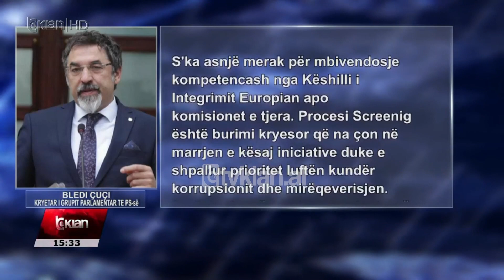Tv Klan - Rezoluta anti-korrupsion, të hënën në Kuvend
Me 9 vota të mazhorancës, Konferenca e Kryetarëve miratoi futjen në seancën plenare të 27 Majit të projektrezolutës së socialistëve “Për thellimin e reformave për mirëqeverisjen, sundimin e ligjit dhe antikorrupsionin për Shqipërinë 2030 në Bashkimin Europian”.

Votën abstenuese të opozitës, Kryetarja e Këshillit Kombëtar për Integrimin Jorida Tabaku e argumentoi me mungesën e debatit për ngritjen e komisionit të posaçëm si dhe mbivendosjen e kompetencave.

“Janë një pjesë funksionesh me ngritjen e komisionit të posaçëm që i takojnë Këshillit Kombëtar të Integrimit. Janë edhe një pjesë që lidhen me mbikëqyrjen, raportimin dhe monitorimin që nuk i bën dot mazhoranca sepse mazhoranca nuk mund të raportoje tek vetja. Kjo është një detyrë që ligji ja ka dhënë për procesin e integrimit opozitës. Këta në rezolutë vlerësojnë reformën në drejtësi, po kush garanton që ky komision nuk do kthehet në tabelë qitje për këto institucione”.

Në kundërpërgjigje të shqetësimit të opozitës, kreu i grupit Parlamentar të Socialistëve Bledi Çuçi tha se për këtë proces duhet gjithëpërfshirje dhe se nuk ka asnjë mbivendosje kompetencash me Këshillin Kombëtar të Integrimit dhe Komisionet parlamentare.

“S'ka asnjë merak për mbivendosje kompetencash nga Këshilli i Integrimit Europian apo komisionet e tjera. Procesi Screenig është burimi kryesor që na çon në marrjen e kësaj iniciative duke e shpallur prioritet luftën kundër korrupsionit dhe mirëqeverisjen. Padiskutim që mazhoranca ka barrën kryesore sepse i është deleguar sovraniteti nga qytetarët, por ne kemi kërkuar gjithëpërfshirje në Parlament për ta udhëhequr këtë iniciativë”.

E teksa na ndajnë 5 ditë nga seanca plenare, demokratët ende nuk kanë vendosur nëse do të bashkojnë votat në kuvend me mazhorancën, ndonëse më herët kreu i grupit parlamentar të demokratëve Gazment Bardhi e ka cilësuar projektrezolutën anti-korrupsion të prezantuar nga Kryeministri Rama, jo si zgjedhje të tij, për të imponuar nga faktorë të tjerë.